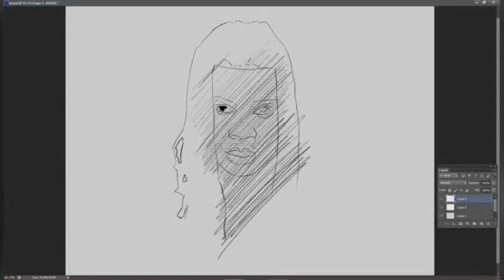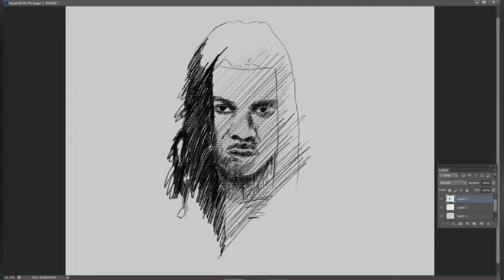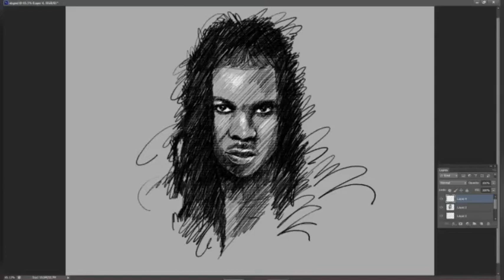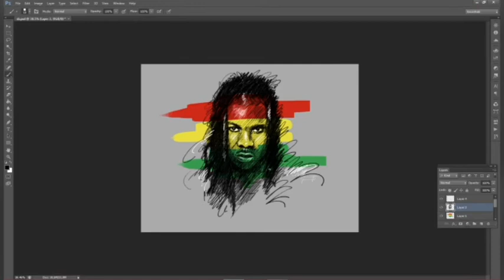Stonebwoy - Journey ( speed Art/ Sketch video)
Check this Amazing Speed Sketch video i made!

Song Title: Journey
Artist: Stonebwoy
Album: Anloga junction

Check more of my artworks on Facebook and Instagram @ GandorArtistry.😉🖌🇬🇭🇬🇭